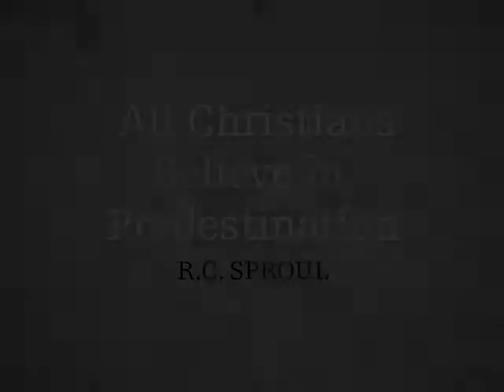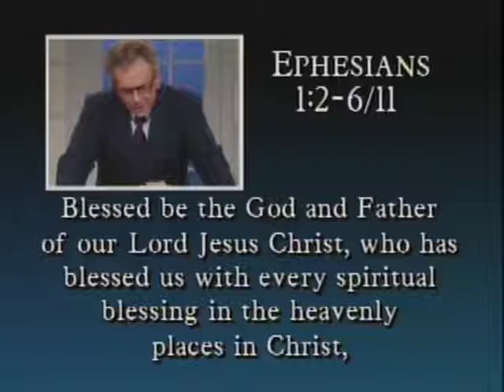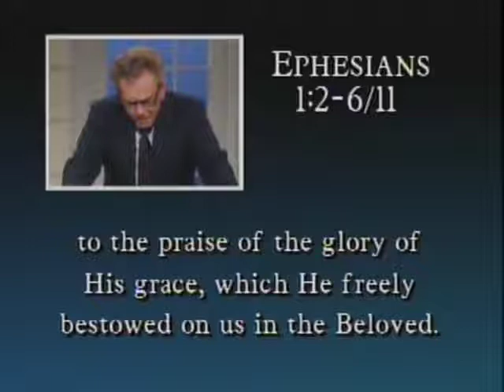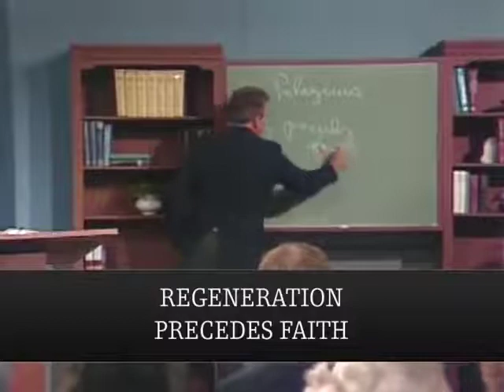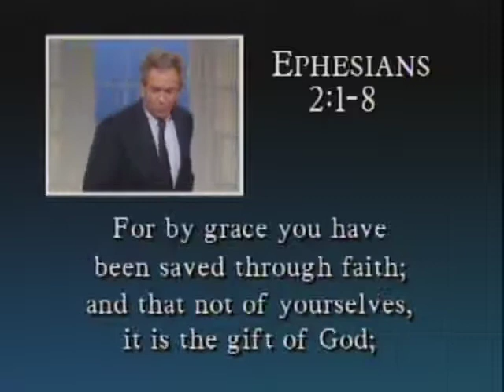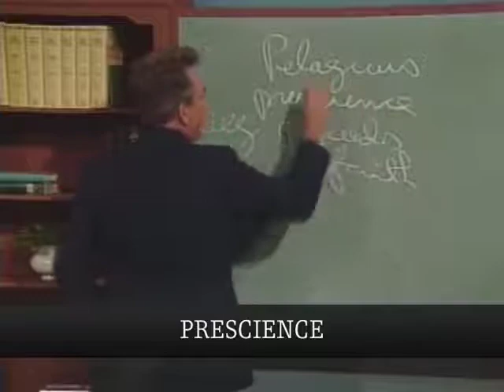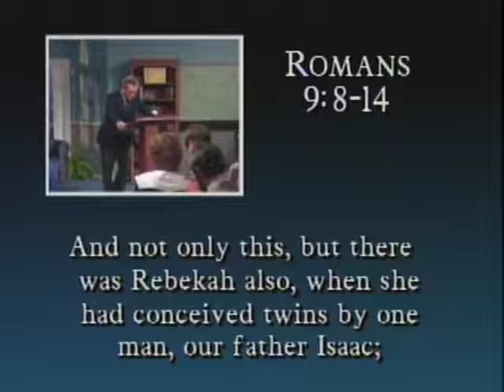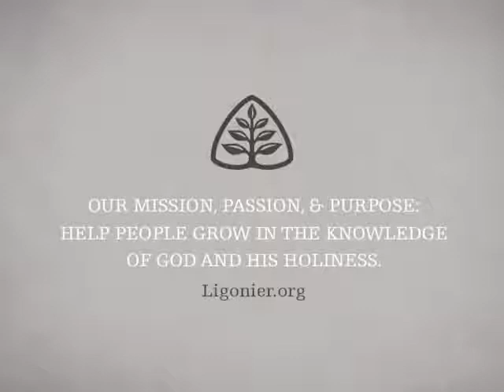Pastor R.C.Sproul - All Christians Believe in Predestination